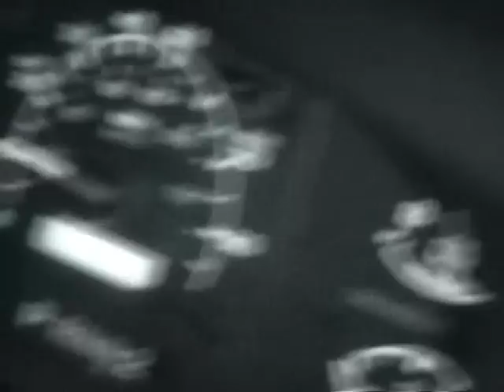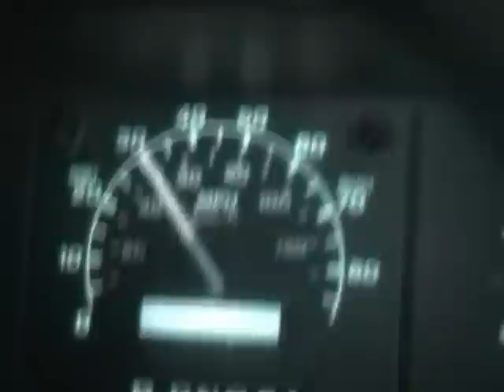Soapbox Car Testing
After a few hours of ripping a Craftsman tractor down to the frame we decided to test it. It is not at all done... but we were itching to take a ride. All we needed was a real hill. To subsitute, we pulled with my "oh so famous" Ford Bronco. The top speed reached by the tractor cart was 35mph. the slowest 8mph... by Joe. Sorry buddy. Just felt like rubbing it in to be a dick. If only Lady Gaga to be here with her new Iphone 4G... Do they even make that? Oh well, cheers for a viral video sentence!